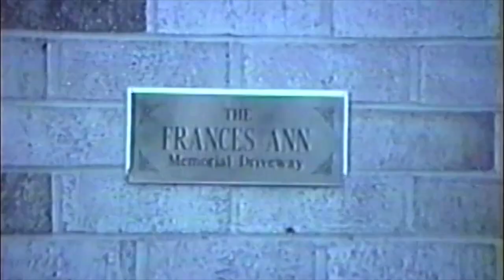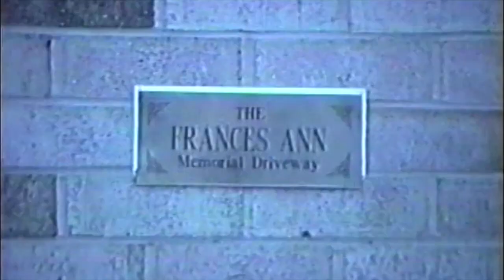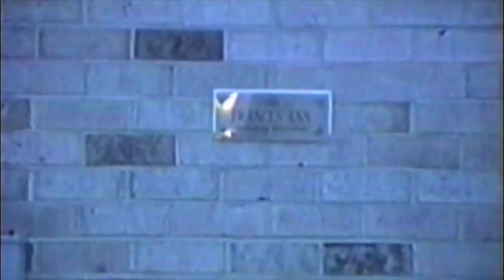1993 Frances Ann memorial driveway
Opening of the Frances Ann memorial driveway
Featured guests: Cornelius Dominick, Joe, Mary, Ann (Sean) Frank (Saada), Rose (Kory), Vince, Mary Lou Coady, Tom, Julie, Cathy, Charles Wunder, Steve, Susan, Jen, Eric, and others